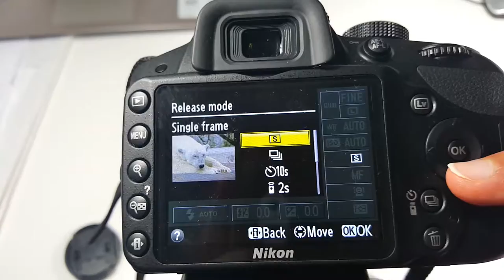How to make a DSLR Camera remote using Arduino - Demo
This video is a demo for the blog post How to make a DSLR Camera remote using Arduino

For this project you need an Arduino or similar board, an IR transmitter (you can buy one individually or  a sensor kit)

IR Transmitter

or

Arduino or similar board